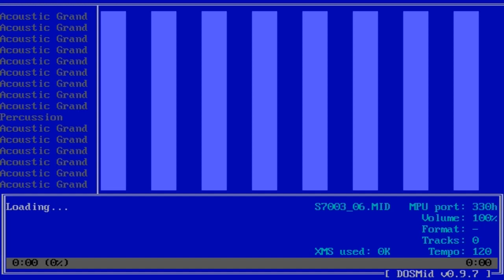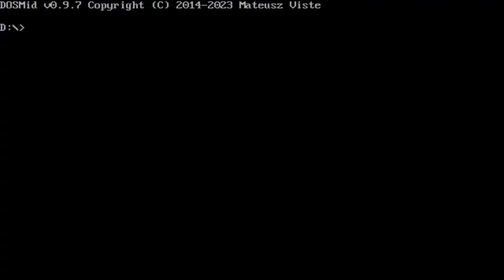【MIDI】Mariah Carey - All I Want for Christmas Is You | Roland SC-55mkII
She has defrosted

MIDI by Roland Corporation

Played on Roland SC-55mkII